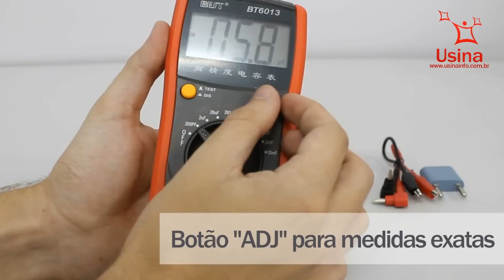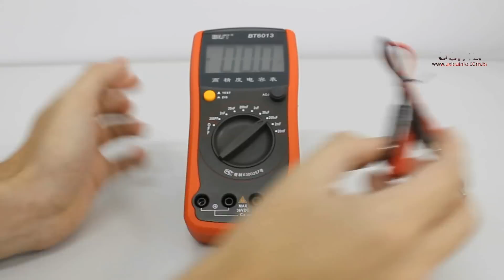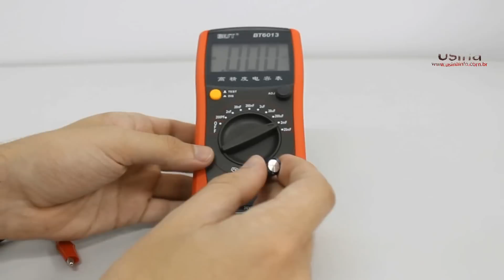Capacímetro Digital Best BT6013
- Conheça outras ferramentas na nossa loja, possuímos uma vasta linha de peças para câmeras digitais, celulares, ferramentas para manutenção em eletrônica, celulares, notebooks e câmeras.